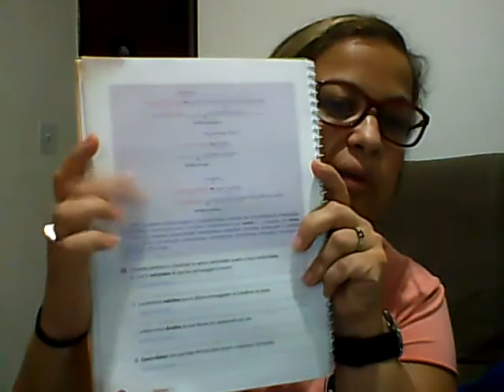AULA 18- 9º ANO, PROFESSORA PATRÍCIA A./ PORTUGUÊS (OBJETO INDIRETO X COMPLEMENTO NOMINAL)